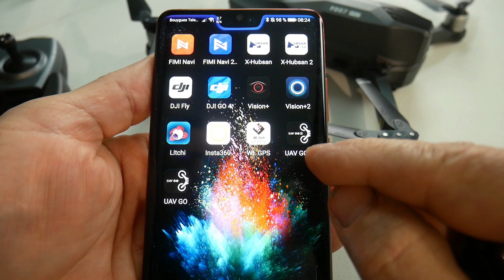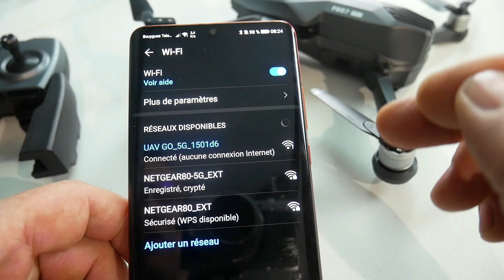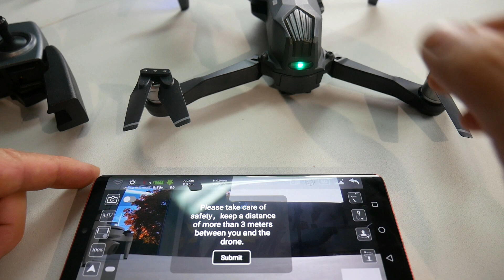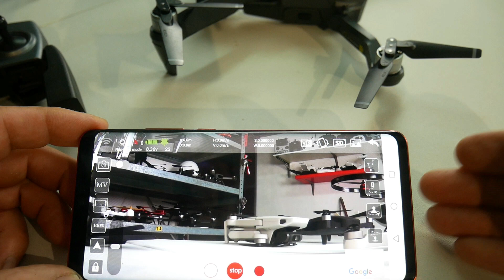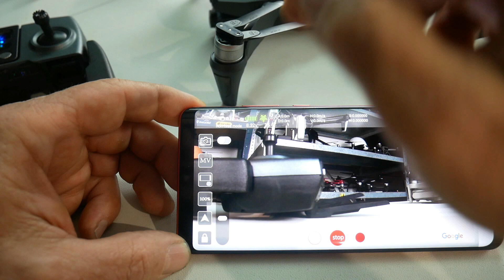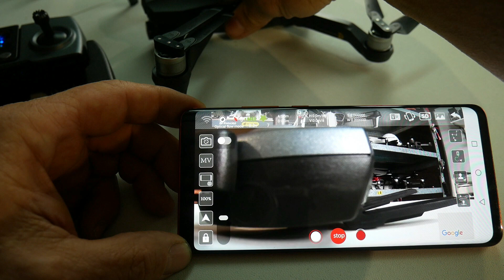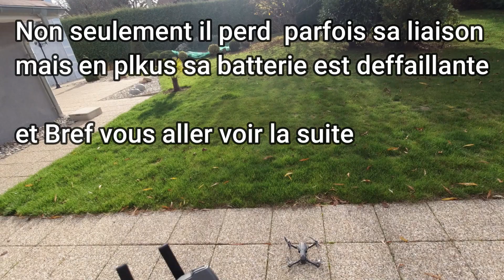F007 PRO , Revue , test ...Heu ! CRASH !!! Tout n'est pas ma faute !!!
La présentation avait bien commencée , dommage !! non seulement je suis tombé sur un drone dont la batterie ne tient pas plus de 5mn , sans parler des pertes de connexion quand je l'avais essayé il y a 3 semaines sur mon lieu de test !! mais en plus la chez moi !!! Bam ! , bref ! bon vol
Neanmoins le site Tomtop est un bon site que je recommande
lien de ce drone
lien Eachine EX5
lien autres drones sur Tomtop avec des prix tres corrects

Soutenez la chaine par un petit don sur mon Tipeee

A bientot , bon vol